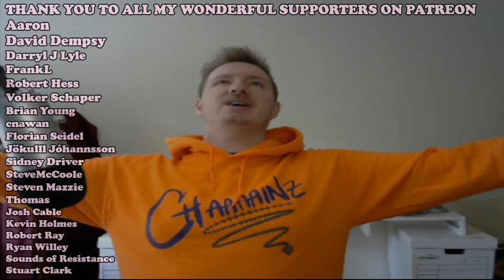Endgame is free when you play favoured soul ~ Caster FVS Build Guide